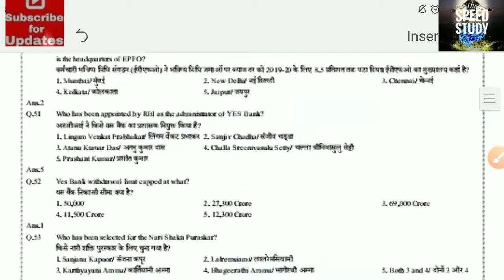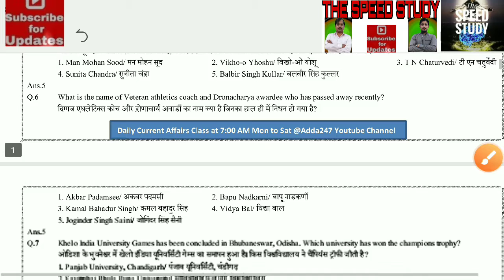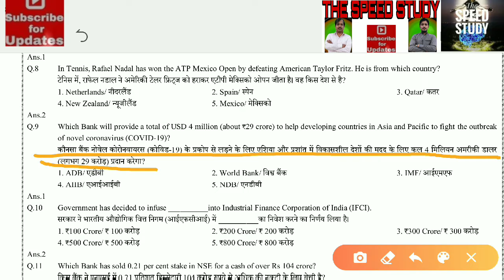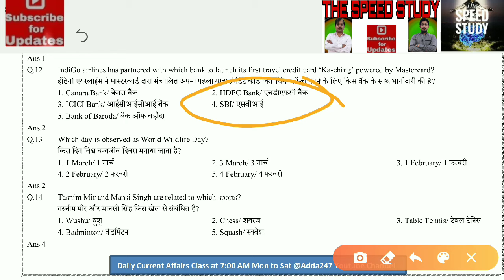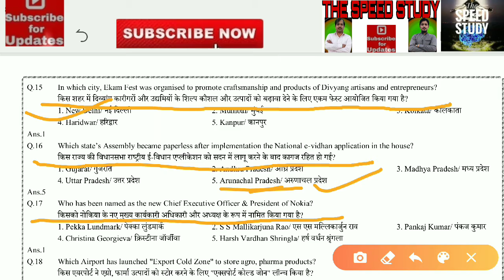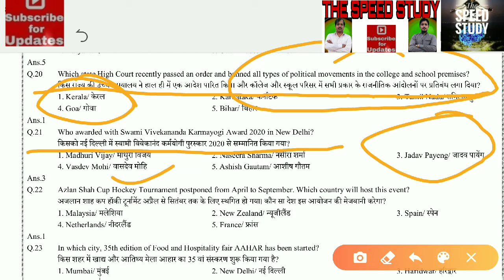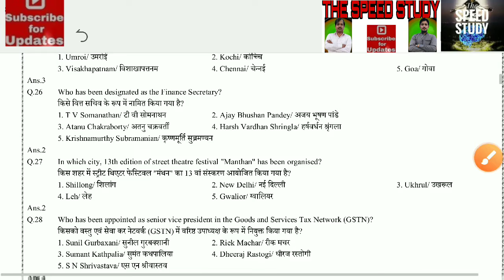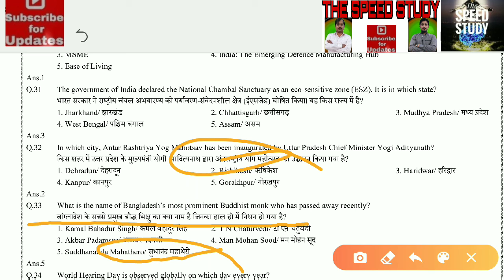Monthly current affaires 2020 March_super_300 by Anurag_sir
B.ED SECOND SEMESTER SCIENCE CLASS 2 पूरा नोट्स के साथ BY ANURAG SIR